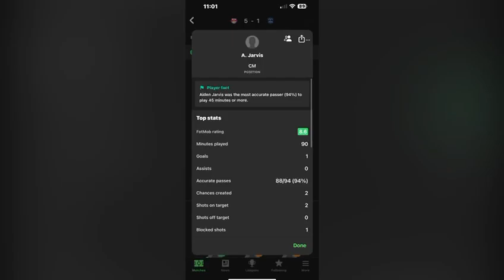Aiden Jarvis Goal for NYRB FC